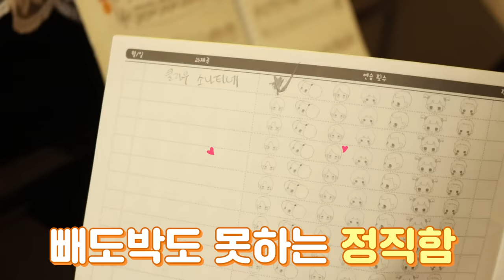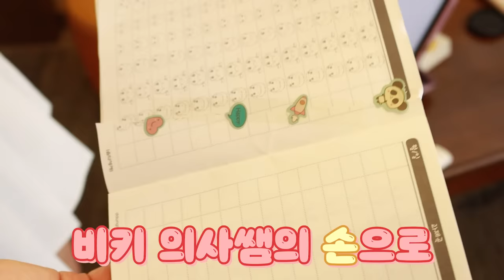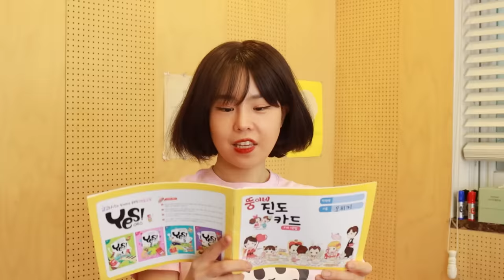친구가 내 연습노트를 찢어버렸다. 진짜 대판 싸움남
*장소: 은평구 세종 피아노

박세인이랑 백설아 대판 싸움나고
설아 막 울고 난리남 ㅜㅜ